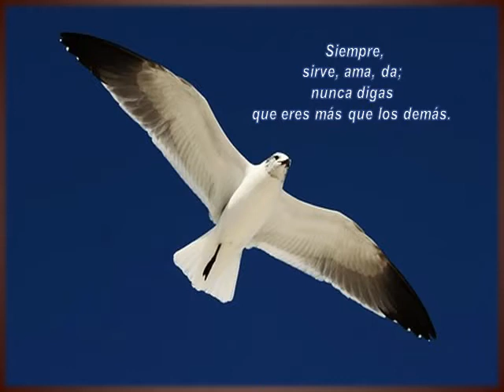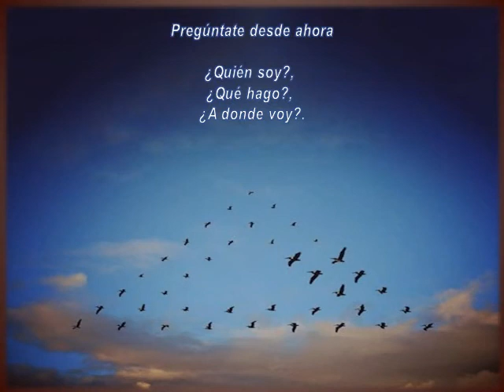Siempre - Amado Nervo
Con imágenes de pájaros y flores para darle la bienvenida a la Primavera en el Hemisferio sur, comparto este video con un bello poema del gran poeta mexicano Amado Nervo: "Siempre", la música es de: Dan Lebowitz “Birds in Flight” (Pájaros en vuelo) para disfrutar y reflexionar con las sabias palabras del poema.